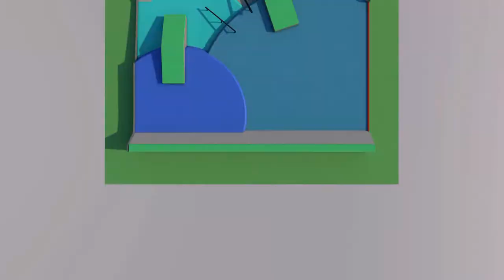skatepark model (IAM sprejemni izpiti)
3D animation created in Cinema 4D, assembled and graded in Premiere pro CC.